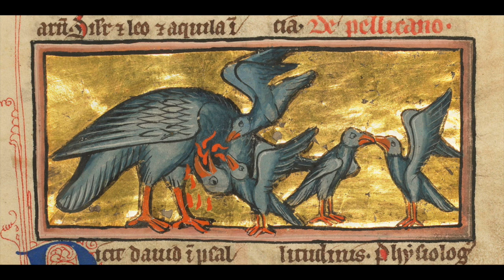'Lo, the full, final sacrifice' (Gerald Finzi) performed by Winchester Cathedral Choir/Hill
From a live BBC Choral Evensong broadcast on 12th April 1995.
Sub-Organist was David Dunnett